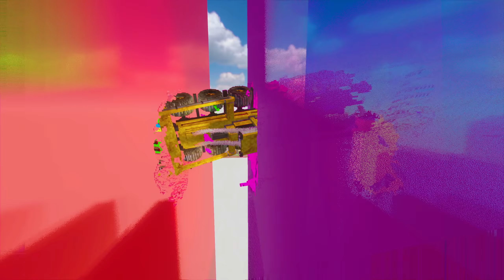Cars Crashing at Extreme Speeds | Teardown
It would help a lot ... also, come say hi in discord :) Cars + Rocket Thrusters + Rainbow Highway = Extreme Speed Crash 💥💥
Easy recipe for destruction, when you combine it with the statue of Liberty, Russian Buildings stacked like dominoes, Minecraft village houses and several layers of rainbow walls. I hope you guys like this video, and if you want more I could make more ... just come say "hello" in my discord server :)
Also, I could release this map as a mod if enough people want it ...
Also ... did you enjoy the intro I'm sure you can see I had a little fun with that :D

Timestamps:
0:01 Intro
0:13 Shredder Crashed into Minecraft Village
1:11 Oil Tanker Crashes into Rainbow Walls
1:59 Bus Crashes into Russian Town Houses
2:21 Shredder Crashes into Rainbow Walls
2:55 Shredder Crashes into Russian Town Buildings
3:48 Sportscar Crashes into Rainbow Walls
4:22 Shredder Crashes into Statues of Liberty